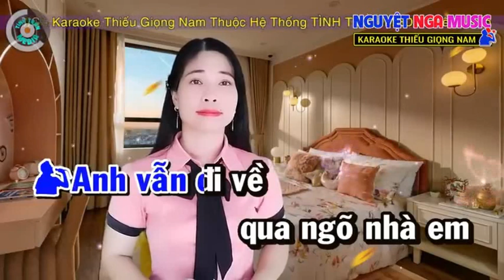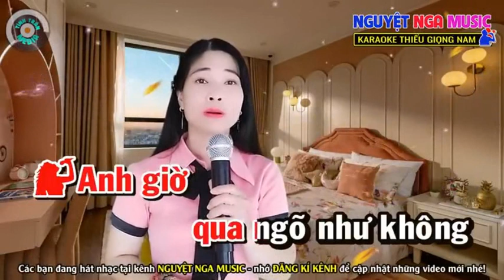Qua Ngõ Nhà Em - HOÀNG VĂN & NGUYỆT NGA